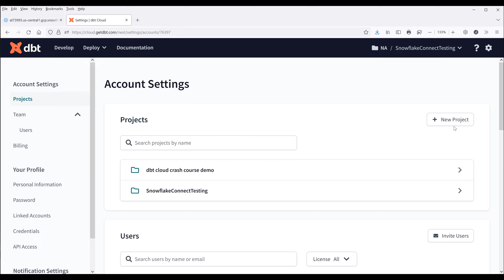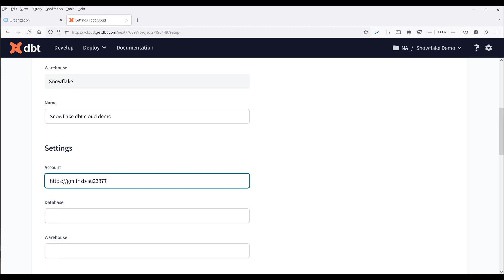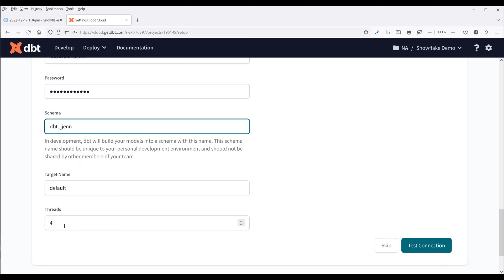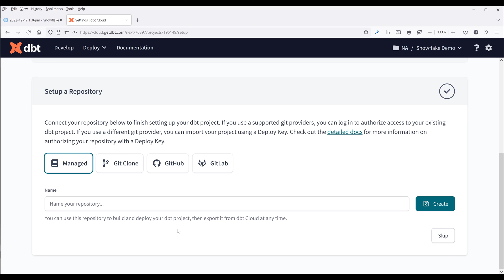Connect To Snowflake In dbt Cloud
In this tutorial, I will walk you through the steps to set up Snowflake database connection in dbt Cloud.

💸 Join Robinhood with my link and we'll both get a free stock